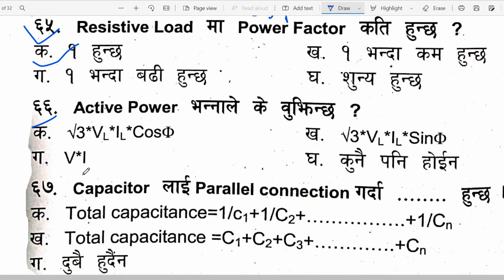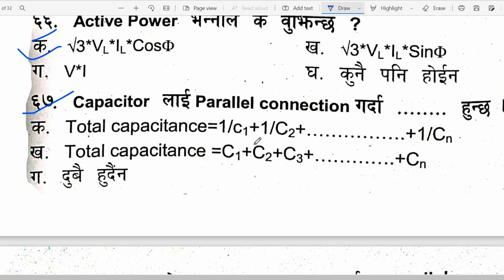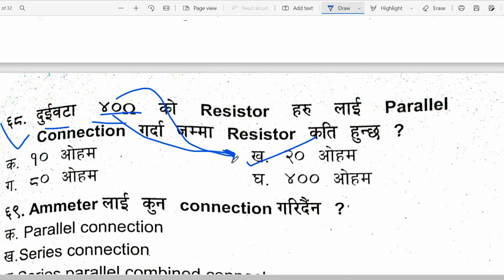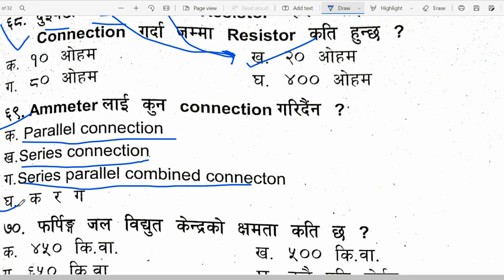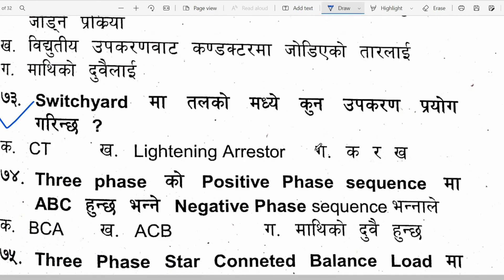NEA mcqs solution || level-3/4/5 || nea preparation ||नेपाल विद्युत प्राधिकरण NEA old questions soln